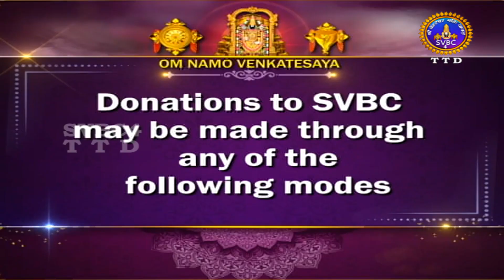Sampurna Valmiki Ramayanam || EP 312 || Tamil || Pravachanam || SVBC2 Tamil || SVBC TTD